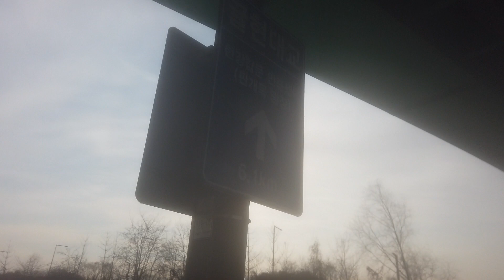DJI 0421(3)(2022-아라뱃길) 굴현대교 구경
수도권제1순환고속도로의 일부인 굴현대교를 아래에서 관찰합니다.